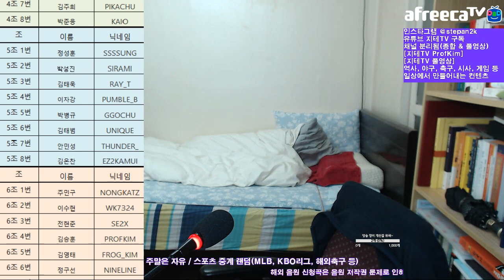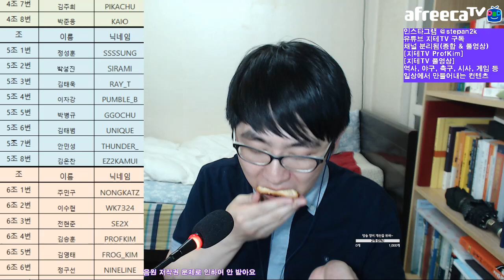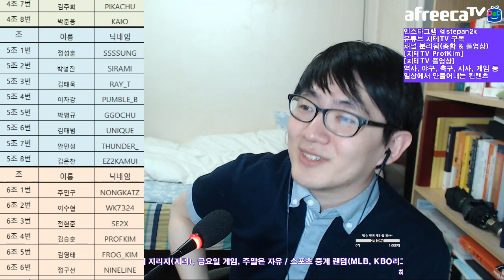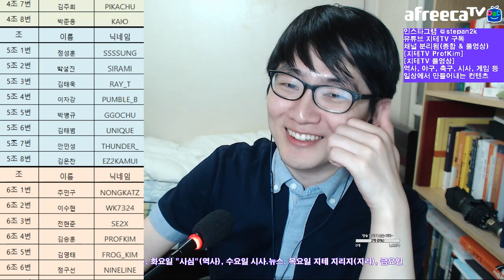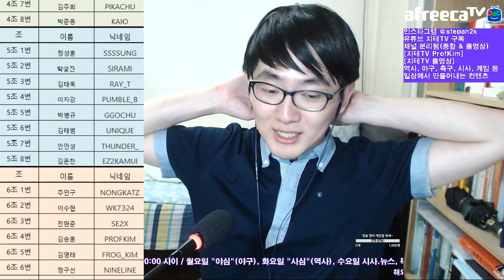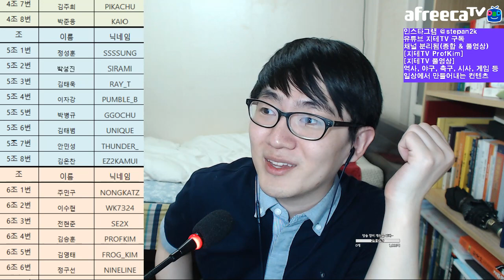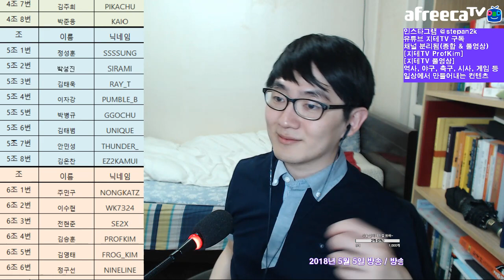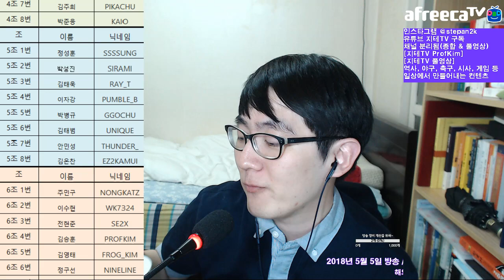[지테TV Live] PPF 전날 밤 꼭 중요한 날에 잠이 안 와요 (아프리카TV BJ지식테이너 김승훈 2018.05.05 새벽방송 2부)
PPF 펌프 대회 전날 밤 잠깐 방송 켜서 이런저런 얘기를 했어요.